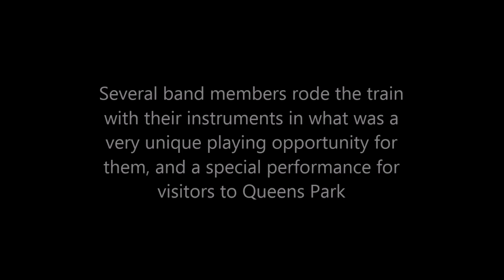MELSA Takes the Artillery Band for a Ride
Together with a reunion of the Northern Companies 9 RQR over the Anzac weekend, the Band of the 1st Regiment Royal Australian Artillery played a special guest performance in the Rotunda in Queens Park while MELSA trains ran their normal monthly Sunday In The Park.

Several band members offered their services for a unique opportunity – a musical trip around our track. So  with the Driver having a trombone playing in his ears, a trumpet behind that, followed by a saxaphone, a drummer, a singer using a loud hailer, and a sousaphone bringing up the rear of the train they played and sang their way around three laps of the track to a very appreciative audience before heading back to the Rotunda to prepare for the real concert.